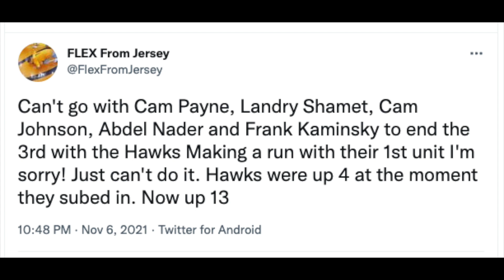Phoenix Suns Beat Atlanta Hawks 121-117 Post-Game REACTION (4 Wins In A Row)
The Phoenix Suns arguably had their best and most entertaining game of the year as they beat the Atlanta Hawks 121-117. Here is my post-game reaction/thoughts.